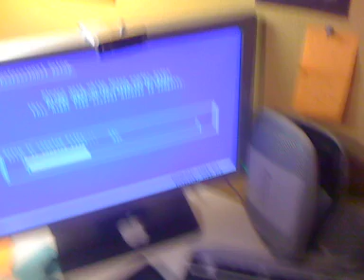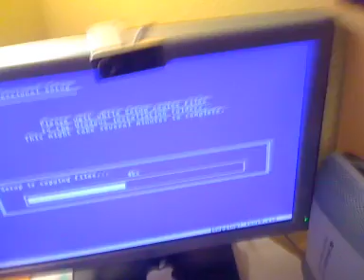Downgrading to windows XP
I got tierd of a slow pc so im going backto XP for now.